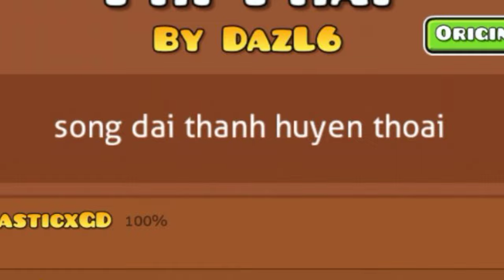phi phai | geometry dash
79510008

Phần mềm edit video: Kinemaster
Điện thoại: OPPO F7 (4GB RAM, Android 10)
© Bản quyền thuộc về Quyết GD